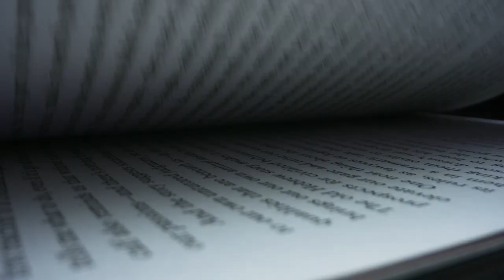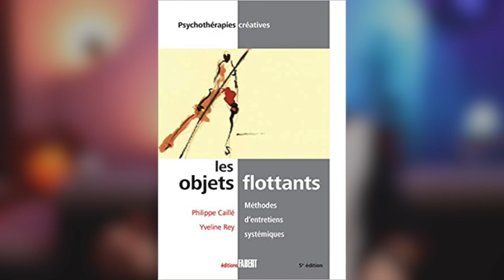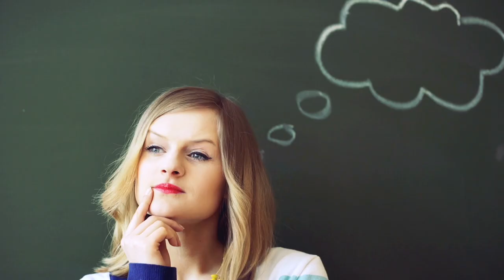Sculpturations Systémiques en Thérapie Familiale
Comment passer au delà du langage en thérapie familiale lorsque la parole ne suffit plus ? Comment est-il possible d’obtenir des résultats thérapeutiques sans utiliser la parole ? Réponses à ces questions grâce à la technique de la Sculpturation Systémique !

00:00 Introduction
02:15 Sculpturations
06:21 Technique
08:21 Sculptures vivantes
13:11 Sculptures mythiques